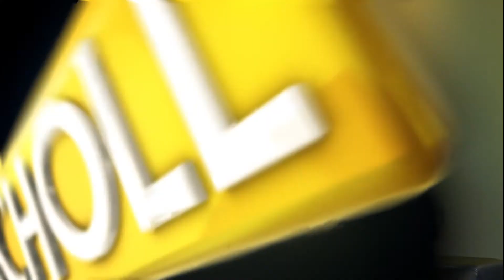Ruswahl Samaai has an amazing mother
Athletes take inspiration from many different sources; for African long jump champion (and World Championship bronze medallist) Ruswahl Samaai, his mother, who raised four kids on her own in modest circumstances, has comfortably been his biggest influence.